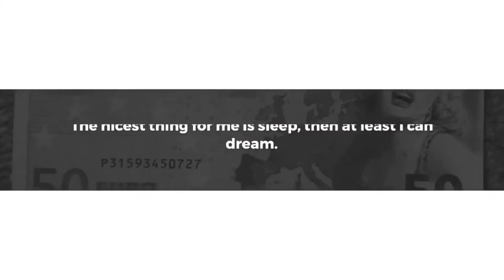marilyn monroe quotes ||marilyn monroe quotes about love || Omi Quotes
I am Using this
My Gears:-
►Mobile Phone
►WireLess (Keyboard/Mouse)
►Soft Light
►Ring Light